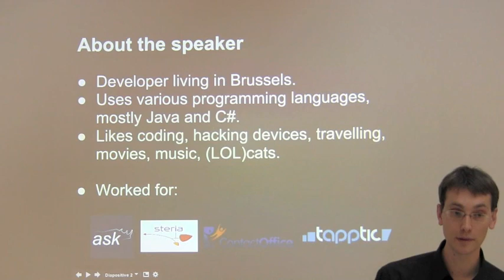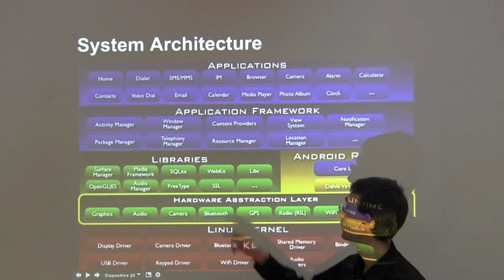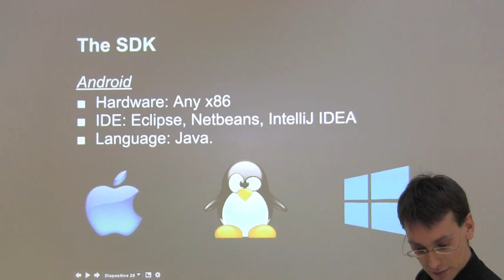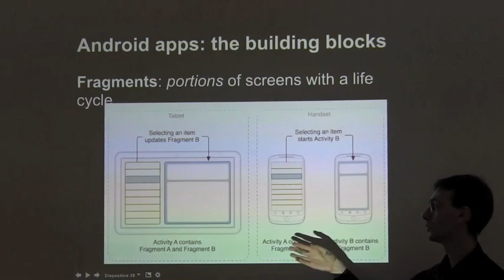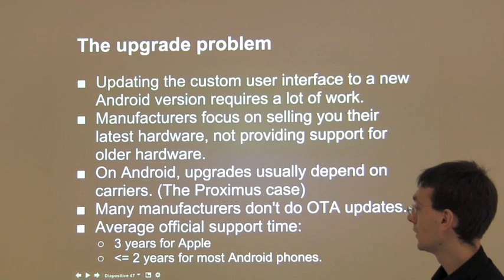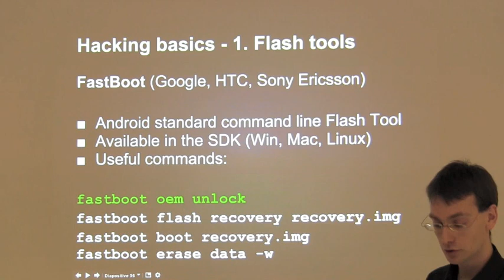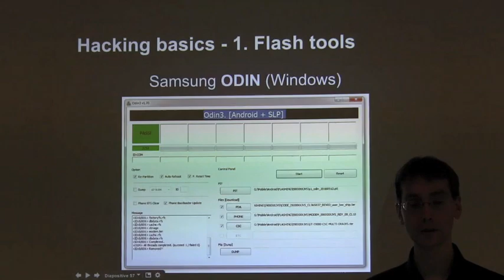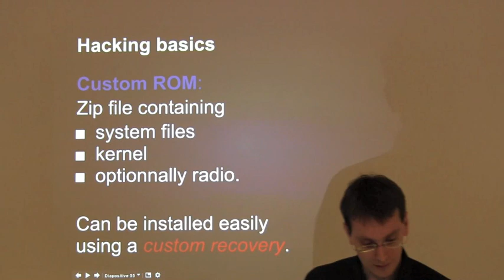Bruxelles le 5 avril: Libérez votre mobile avec Android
Au cours de cette présentation, nous aborderons les points suivants:
Historique d'Android;
Description de la plate-forme et de ses parties libres et non-libres;
Les outils de développement;
Le b.a.-ba du « hacking » des appareils